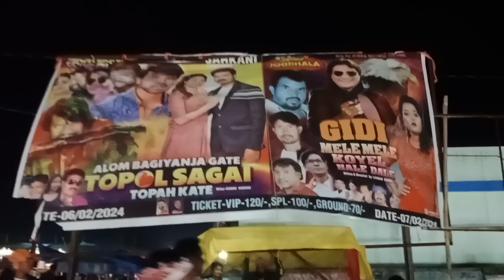Jarkani Sports Re Jarpa Opera Salah Full Jamkao😀@santhalijatrajamkaovlogs8062